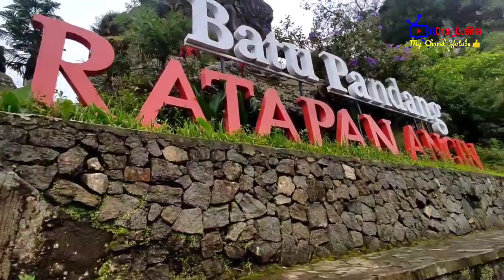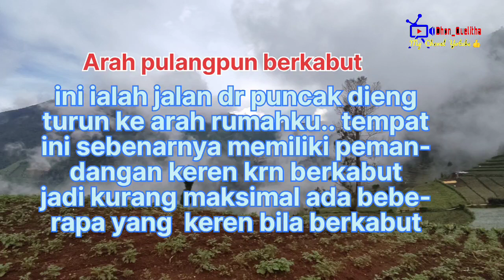Batu Pandang / Batu Ratapan..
@DhonQuelitha perjalan saya ke dieng tempat wisata yang ada di kota saya,memiliki pemandangan yang luar biasa dan menarik sehingga bisa manarik peminat untuk datang dan meramaikan tempat tersebut.